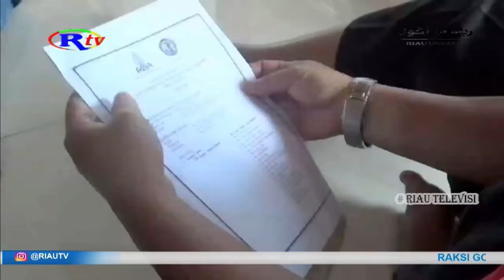PERSIAPAN PANITIA PAMOR RIAU SUDAH MATANG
Akan digelar nanti malampersiapan acara silaturahmi temu Sedulur Subosukowonosraten se Riau yg ke 5 tahun panitia Paguyuban Masyarakat Solo Riau ( Pamor )  di Padepokan Karang Kadempel disebut panitia  persiapan nya sudah  matang.